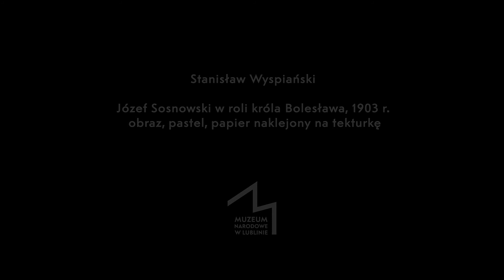CzekamynaWas | 3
Jednym z podstawowych działań statutowych muzeum jest rozwój zbiorów dzieł sztuki poprzez systematyczną rozbudowę kolekcji. W mijającym roku Muzeum Narodowe w Lublinie powiększyło swoje zbiory o nowe obiekty. Część z nich zobaczycie na naszych nowych wystawach stałych!

Pastel Stanisława Wyspiańskiego "Józef Sosnowski w roli króla Bolesława" odnajdziecie w Galerii Malarstwa Polskiego XIX-XX wieku.

Dramat "Bolesław Śmiały" był pierwszą i jedyną sztuką, której Stanisław Wyspiański nie był jedynie autorem. Artysta stworzył niemal każdy najdrobniejszy szczegół spektaklu, scenografię i projekty kostiumów.

Józef Konstanty Nałęcz Sosnowski reżyserował liczne sztuki Stanisława Wyspiańskiego, m.in. "Bolesława Śmiałego". Wyspiański cenił go zarówno jako reżysera, jak i aktora. To z myślą o nim napisał rolę Bolesława Śmiałego i chętnie angażował go jako reżysera swoich sztuk.
Zakup sfinansowano ze środków Ministerstwa Kultury, Dziedzictwa Narodowego i Sportu.